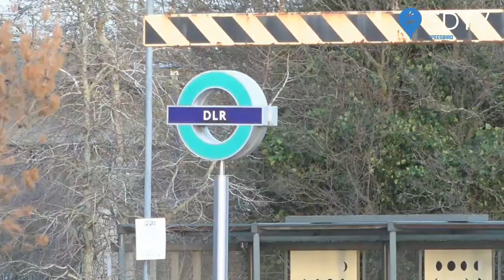SDTV Friday's - London City Airport Live - 13th January 2023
we welcome you all along to today's stream. we welcome you all back after a long break to some live aviation. sit back and feel the thrust as we take you on a journey from your living room. we are broadcasting live on the Aviation channel We welcome along all of our new members.

Furthermore , for your peace of mind. you are able to make a freedom of information Request to ofcom to gain a recorded call to show our contact to the UK regulator. on the 3rd occasion we spoke to the Aeronautical Licence Licensing in regards to this. As all Revelant Departments calls are recorded the Call was made on Tuesday 15th March 2022 between the hours of 09:19am and 09:51am respectively. we are acting solely on information given to use through message and telephone calls. a slight charge may be applicable for freedom of information Request.

COPYRIGHT : All Music is licensed by SPEEDBIRDTV for commercial use from Premiumbeat.com

also please donate to our just giving page for the Fantastic DreamFlight Charity

ALL VIDEO IS COPYRIGHT SDTV 2022. DO NOT UPLOAD WITHOUT PERMISSION